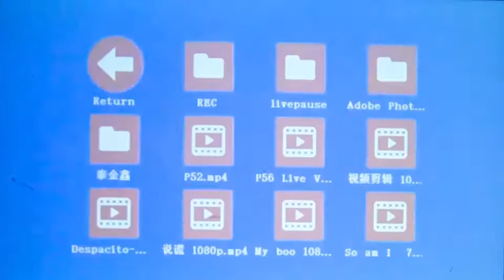Cool gadgets 😎I tools for kitchen| WI-FI Projector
gadgets video
gadgtes channel
gadgets Short
 gadgets on amazon  india
gadgets on amazon under 500
gadgets on amzon in tamil
kitchen gadgets
kitchen gadgets in india
kitchen gadgets 2021
 kitchen gadgets amzon
cool gadgets kitchen
cool gadgets for Home
cool gadgets amazon
cool gadgets 5 min craft
cool kitchen gadgets 5 min craft
cool gadgets short
Kitchen Utensils
Versatile Utensils
Home Appliances
New Gadgets
Cool Gadgets
Gadgets for Every Home
Useful Gadgets
Smart Appliances
Cool Gadgets For Every Home
kitchen items